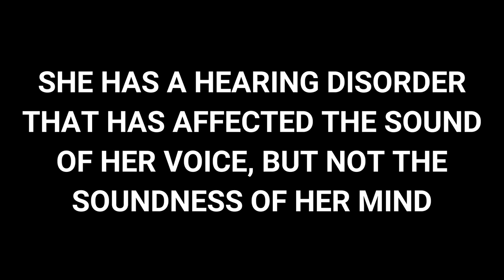Jackie Christie's Daughter Takari Lee Responds to DJ Making Excuses for Jackie During BC Interview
Takari Lee got on Instagram for a second and implied that DJ Envy was feeding her mom, Jackie Christie, excuses in regards to why her and her mom's relationship is rocky.
I watched the interview myself and I tend to agree with her. It did seem like DJ Envy diagnosed Takari himself, as if he is some type of psychologist, and Jackie ran with it.